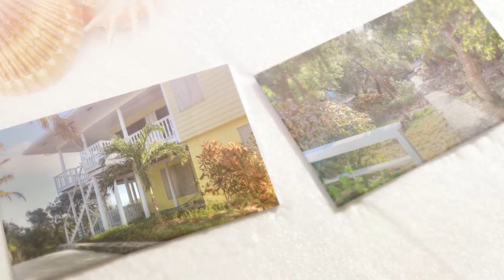Traditional Home @ Little Harbour Real Estate, Abaco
Listing number: AS12311

Occupying the prime spot at the head of Little Harbour sits a beautiful traditional home commanding 360 degree views of The Atlantic Ocean, Sea of Abaco, Bight of Old Robinson and Yellow Wood Creek.

Anchored 50 feet above sea level and looking out over Petes Pub and the Johnston Sculpture Gallery, this 4 bedroom 3 bathroom home is close to nature but easy to get to. The newly built international airport at Marsh Harbour is an easy 20 minutes drive, while deep sea of flats fishing is less than 10 minutes boat ride from your private deep water dock. The large dock is one of the largest outside of Marsh Harbour or Elbow Cay and can accommodate up to five 45' vessels and offers a 7' draft at the dock.